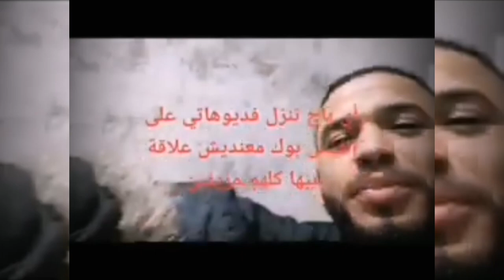علولو هربت بيه نسي محمد ولدو 😂😂😂alouloa harbet bih ou nse hama weldo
Never forget to smile !

 Pour plus de vidéos ;)
N'oublie jamais de sourire !

mohamed weld 3loulou
3loulou yodhreb fi mohamed weld hama harbi
3loulou yueb yekel
3loulou chana3ha
علولو hama harbi
علولو يضرب في محمد ولدو 😂😂😂
ادعولو نشالله ربي يشفيه
علولو يحكي على رمضان

Tafrik officie

live baby alag trend laya phone,
 live laya vs psyco m,
live lapa vs layla,
 live laya w psyco m w 13ou9,
 live laya w 3ou9,
 live laya w zab,
psyco w layla live,
13ou9 w laya live,
lapa tik tok
live laya hier,
laya live instagram,
live instagram laya psyco m,
mila live instagram 13ou9,
omar laya live instagram,
leya saha laya live in concert,
layali mario 2021 live,
layali mario live,
layali gahira zanzibar live,
i love layla,
i love you layla,
 lala jagdish live,
 live laya lapa,
 live laya 13ou9 mario,
lapa y9achtel fi laya
live instagram mario kahla laya
omar laya
mario ka7la laya live
live laya 13ou9 zak,
live laya zak,
live laya zak mario,
1 live krone lea,
lea 1 live,
 laya live 2022,
live 3ou9 psyco m maya,
 superstar al 3-lea live,
lea 3 uhr nachts live,
laya 4lfa live live laya 13ou9,
live laya w psyco m,
live laya psyco m,
live laya esserpent,
live laya 3ou9,
la playa live myke towers,
la clinique playa live,
la playa remix live,
laya live mario,
laya live mkarez,
live psyc o m maya,
omar laya live mario,
laya psyco m live instagram,
psyco m vs layla live,
psyco m laya live instagram,
psyco m maya live,
psyco m omar laya live,
psyco m clash laya live,
live psyco m laya 13ou9,
omar laya live,
live laya w franco,
live franco laya esserpent,
live laya ghorba,
la ya gindarin live,
live aya hamdi,
laya live instagram psyco m,
laya live instagram 13ou9,
inang laya live,
lala jagdish live,
live laya 13ou9 psyco m,
live lava 13ou9 rouge.
live laya booba,
live leia boba,
blaya live,
blaya dub pla ya live,
laya live clash psyco m,
laya live clash,
dahong laya live,
laya live el 3ou9,
psyco m et lea live,
live laya esserpent 3ou9,
live laya w esserpent,
lapa y9achtel fi laya fi live
live esserpent laya 13ou9,
laya freestyle live,
laya francolive,
layla live,
omar laya,
mario instagram
Laya live instagram,
laya li ve psyco m,
laya live 3ou9,
laya live lapa,
laya live ta9chira,
laya live esserpent,
laya live yebki,
laya live 1 3ou9,
laya live vs psyco-m,
live alaplaya,
live azizos laya,
tafrika m3a ka7la ou mario,
dhohka m3a mario
dho7ka mario live
 live al aya 13ou9,
tufan alaya live,
 khod balak alava live